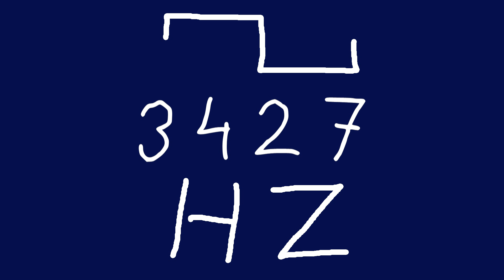3427 hz square